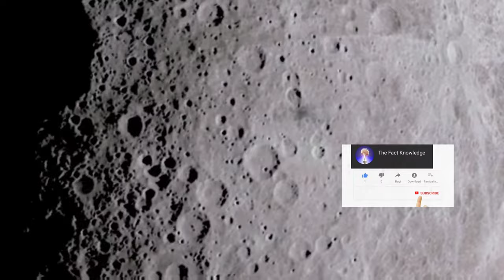Minnie mouse Mickey mouse का सच। MinnieMickey cartoon fact। most amazing fact। FactTech। Random fact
Minnie mouse Mickey mouse का सच।। minnie Mickey cartoon fact।। most amazing fact।। FactTech।। cartoon fact।।Fact।।Fact video।। Minnie mouse।। Mickey mouse।। the fact knowledge।। amazing fact।।Random fact

रोचक तथ्य।। गजब फैक्ट्स।। मोस्ट अमेजिंग फैक्ट।। फैक्ट वीडियो।। मिनी माउस मिकी माउस फैक्ट।। फैक्ट वीडियो।। द फैक्ट नॉलेज।। मोस्ट अमेजिंग फैक्ट।। रेंडम फैक्ट।। फैक्टेक।। तथ्य।। कार्टून।। कार्टून।।फैक्ट।। कार्टून फैक्ट।।

plz __subscribe chanle and sport--share Video

_________________Disclaimer________________

FactTechz 2.3
Minnie mouseMickey mouse